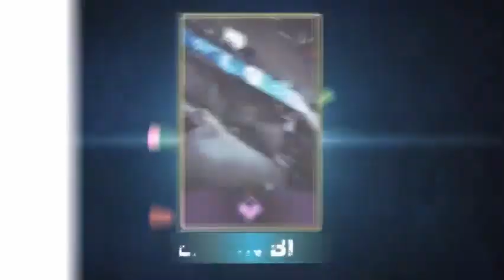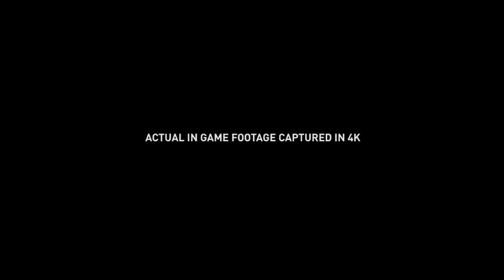Top 16 Games(2000-2020)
What up guys, its been a long time since I uploaded so I hope you enjoy it.